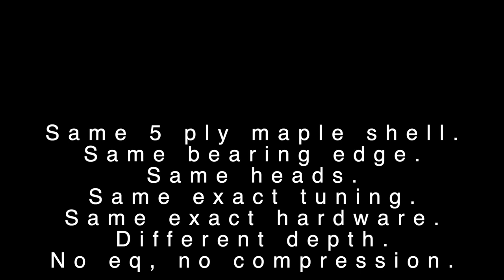Shallow vs Deep tom drum. 12x8 vs 12x12. What does depth do?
Same everything else. Only variable is the depth. Sustain? Tone? Attack?